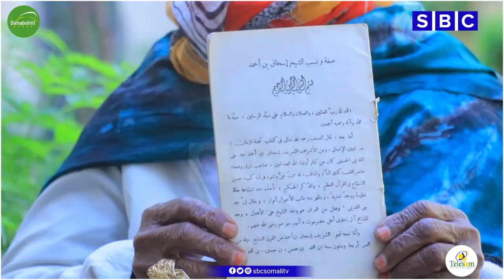WARKA SBC TV 30-11-2023 WARIYE CABDIWALI CAGAARANE | GAROWE